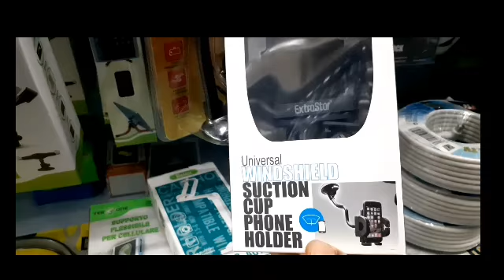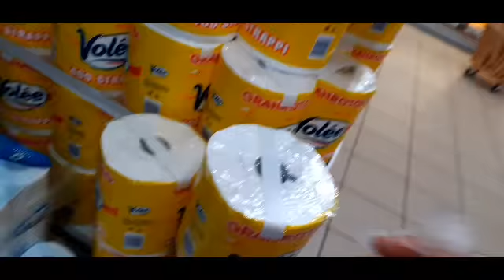trying out car phone holder for the first time +mini grocery